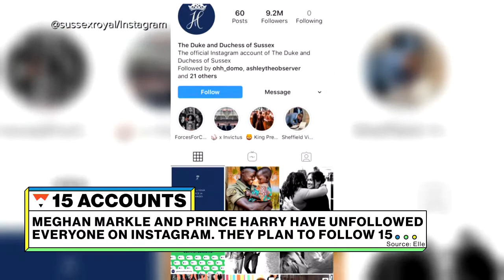Only 7 candidates will take part in the 3rd democratic debate l Significant Digits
You're reading Significant Digits, a daily digest of the numbers tucked inside the news.